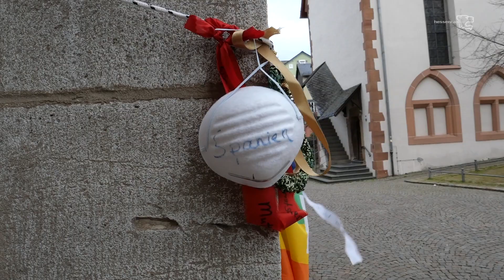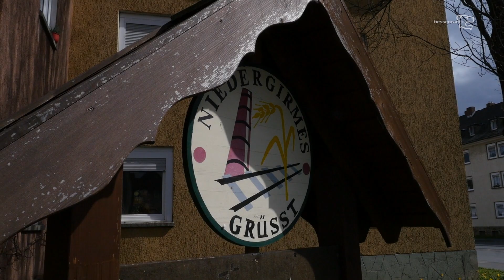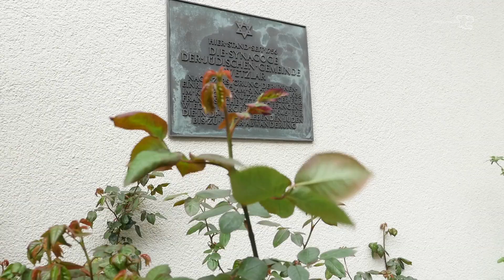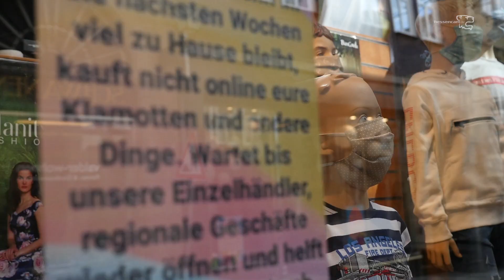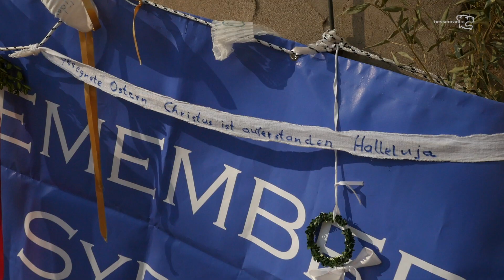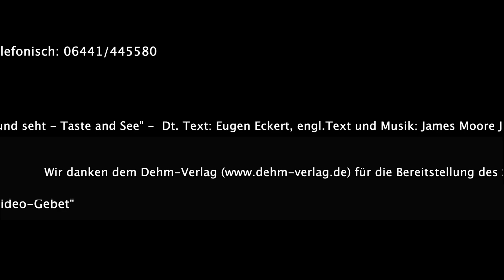Brannte uns nicht das Herz?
Videogebet am Ostermontag
Titelsong: "Schmeckt und seht - Taste and See" -  Dt. Text: Eugen Eckert, engl.
Erschienen ist das Lied auf der CD „Die Zeit färben“. Zu der CD mit 17 Titeln gibt es ein Liederbuch und ein Chor- bzw. Bandbuch. Wir danken Clara Horst Christill für das "Mogo" (Musikalisches Logo).